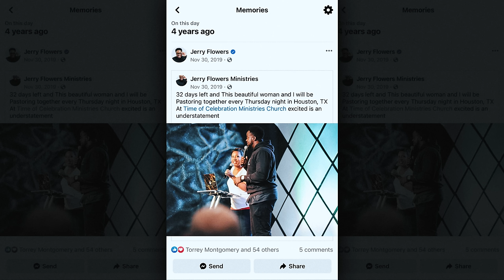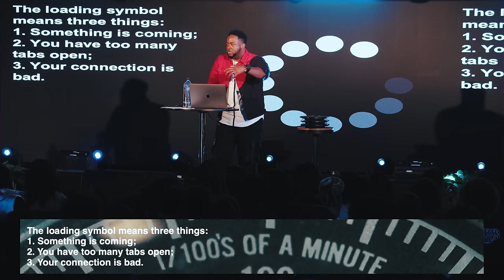Notice The Timing | Part 3 | Jerry Flowers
The enemy waits for the right time to get us to fall for his traps and temptation but God always sends warnings when we're being sneaky and on our way to a trap. Notice the timing!